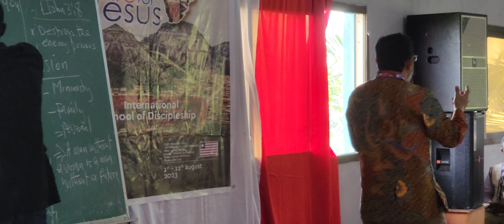What is Vision - School of Discipleship, Missionary Prathibha Rao, Liberia - 11th August 2023